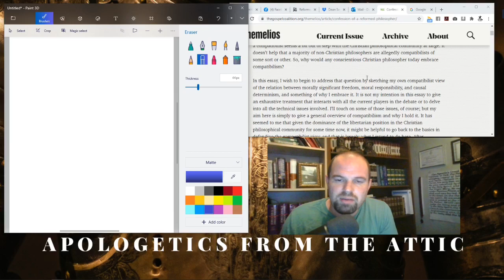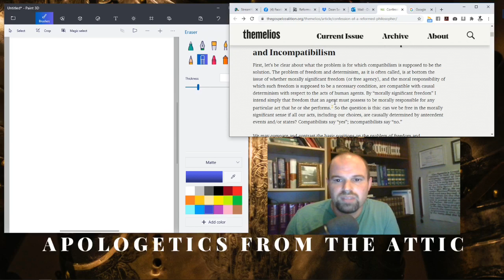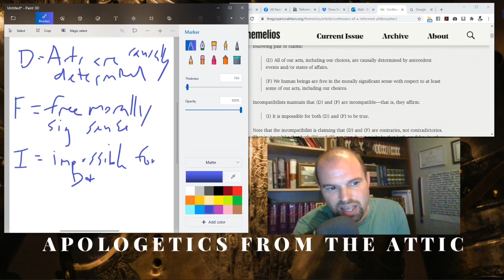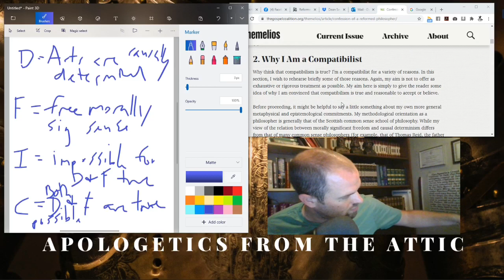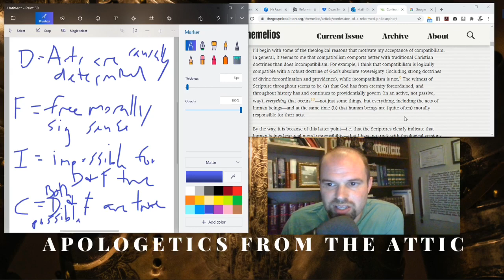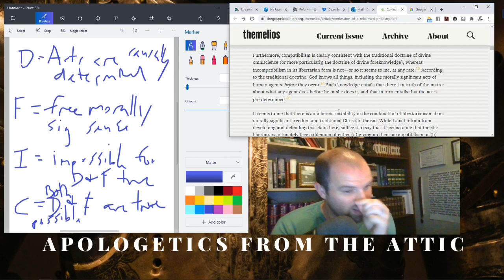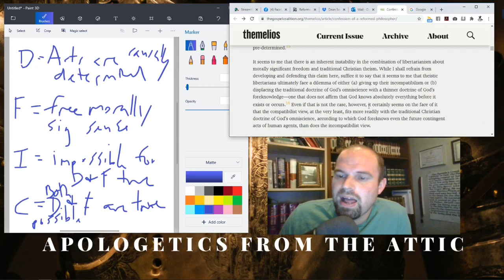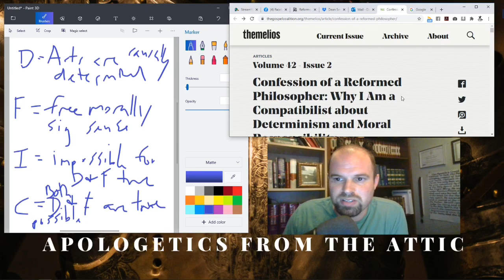Free will, Determinism, Compatibilism Part 1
Have you ever wondered about the relationship between God's sovereignty and free will? In this new episode we begin a series on the topic of Compatibilism. We use Dr. JOHN C. WINGARD JR. as our teacher as we walk through an article he wrote giving a brief overview of the topic.